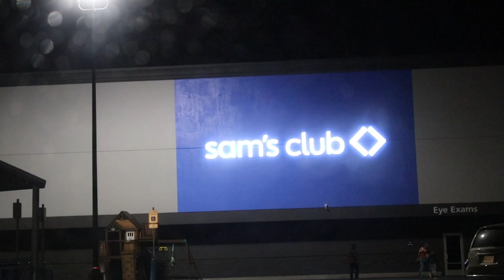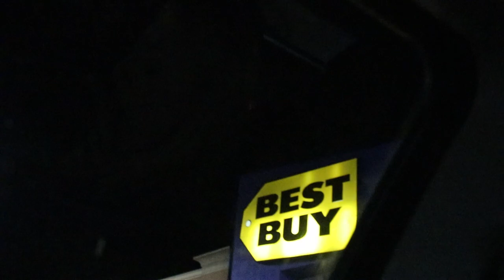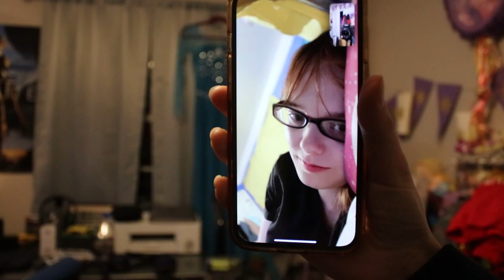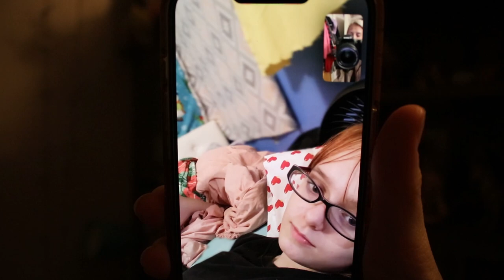Vlogmas 2022 - Day 2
Look, I even made thumbnails. Be proud :)